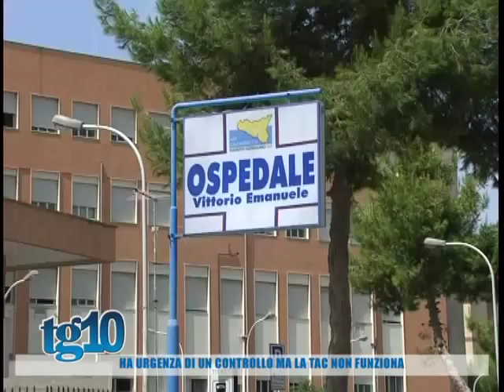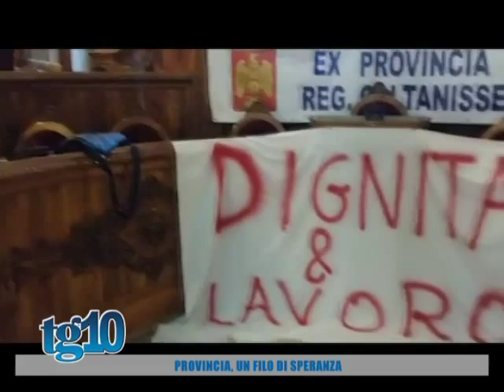Tg10 del 24 07 2015